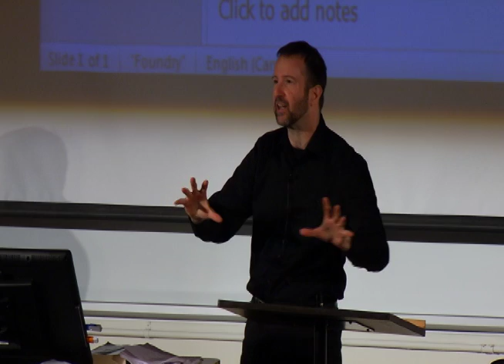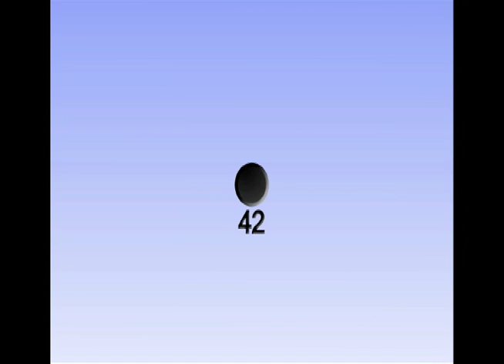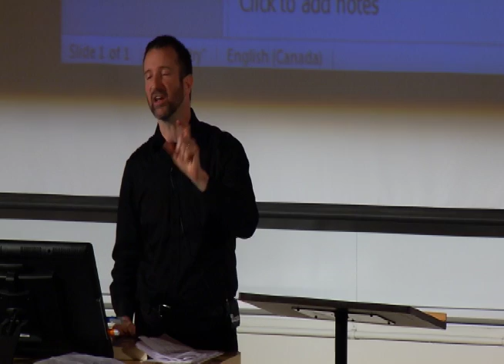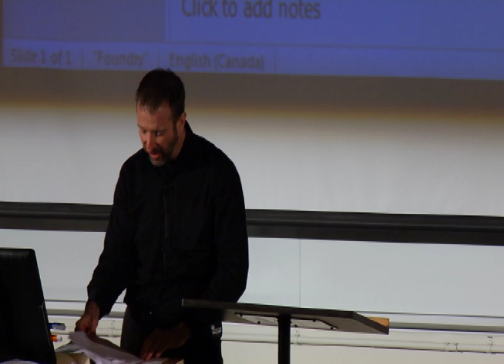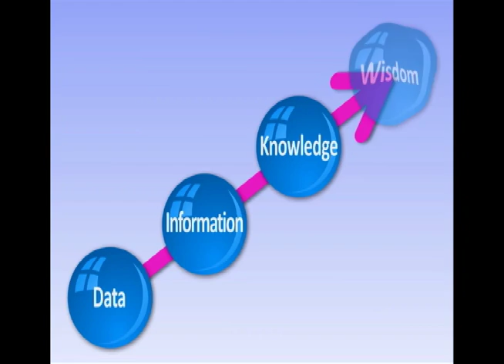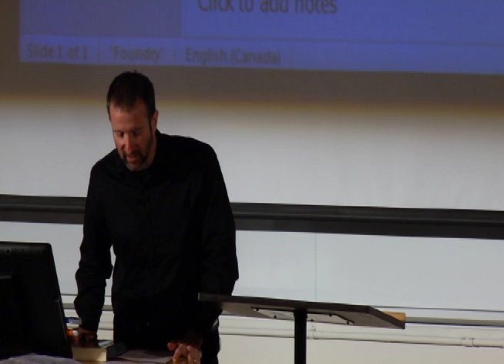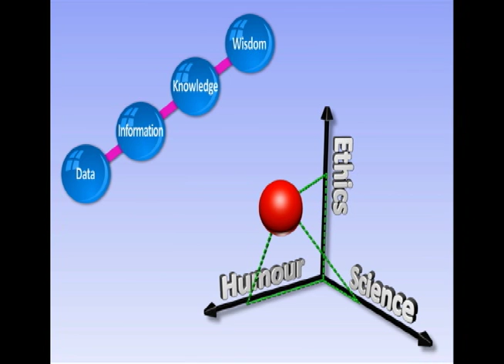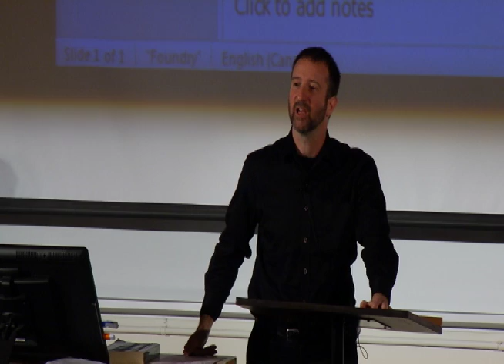Beyond Information, We Need More Wisdom: Dr. Marc Nantel at TEDxNiagaracollege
Dr. Marc Nantel is Associate Vice-President, Research & Innovation at Niagara College, a position he's taken up in July 2011. Previously, Marc had been with the Ontario Centres of Excellence (OCE) for 13+ years, most recently as Director of Research, Commercialization and Talent Programs; he was also overseeing OCE's nanotechnology and advanced health technologies interests. Since 2000, Marc has worked with Ontario colleges and universities to establish new education and training programs in photonics, including at Niagara College, where he was also a Governor from 2006 to 2011.

Marc holds a B.Sc. and an M.Sc. in Physics from McGill University. After obtaining his Ph.D. in x-ray laser spectroscopy (Plasma Physics, 1994, Université du Québec), Marc spent 4 postdoc years in France and at the University of Michigan, pursuing ever shorter laser-produced visible and x-ray pulses and their applications. Concurrent with his OCE work, he was an Adjunct Professor of Physics at the University of Toronto from 1998 to 2008, where he continued his research in laser-matter interactions. He has published more than 90 papers and given more than 200 academic and industrial presentations. He is an active member in several professional associations, including Senior Member of SPIE - The International Society for Photonics Engineering.

Marc co-founded several organizations, including the Ontario Photonics Technologies Industry Cluster (OPTIC) in 1999, the Ontario Photonics Education and Training Association (OPETA) in 2001, and NanoOntario in 2010. He is also a Board Member of Scientist in School, an organization dedicated to Science, Technology, Engineering and Math outreach; of the Network For Industry Innovation and Entrepreneurship; of nGen, the Niagara Regional Innovation Centre; and of NanoOntario